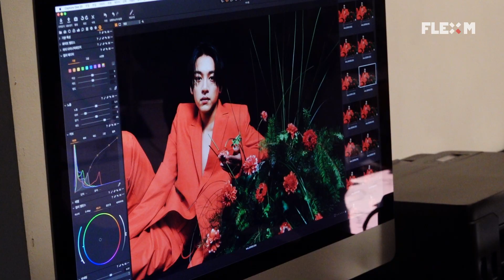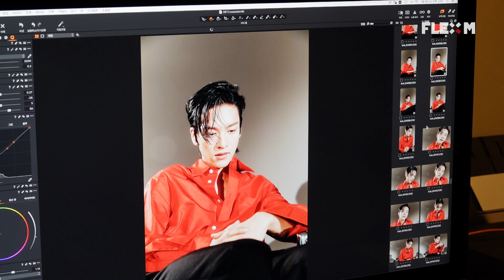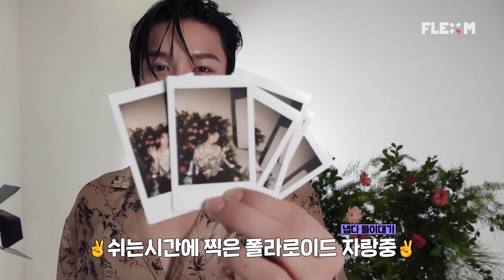HAN SEUNG YUN Lovender : Jacket Making Flim